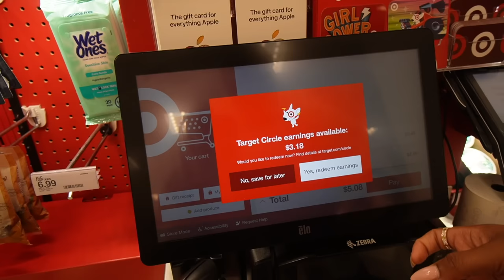STANK BREATH ?? 👀 + MACY’S WRONG FOR THAT SMH + PRODUCTIVE AF VLOG + BEDROOM CLOSET REFRESH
Hey Jems!

We have a lot of goodies being shown in today’s vlog! Check out the link below to find the deets to everything mentioned from Amazon purses to my favorite comforter! 💕

Follow my shop @MissJemima on the @shop.LTK app to shop this post and get my exclusive app-only content!

Link to the pink (and black) cropped tanks!